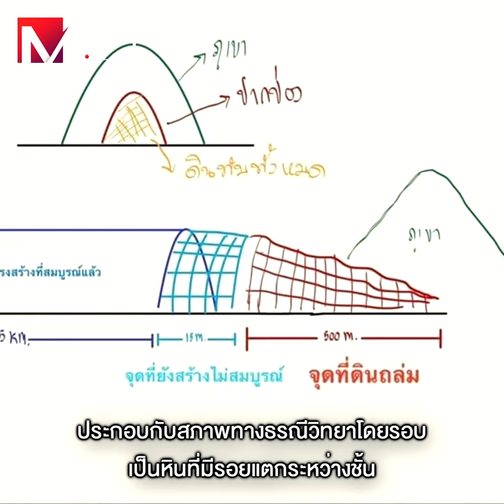คมนาคมสรุปแล้ว เหตุอุโมงค์รถไฟคลองไผ่ถล่มจากปัญหาสภาพชั้นหิน ส่วนใครผิดใครต้องรับผิดชอบยังไม่คืบหน้า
“คมนาคม” สรุปแล้ว!เหตุอุโมงค์รถไฟคลองไผ่ถล่ม จากปัญหาสภาพชั้นหิน ส่วนใครผิด…ใครต้องรับผิดชอบยังไม่คืบหน้า